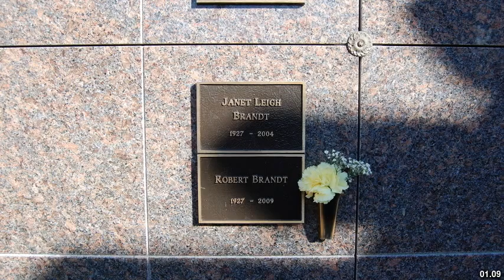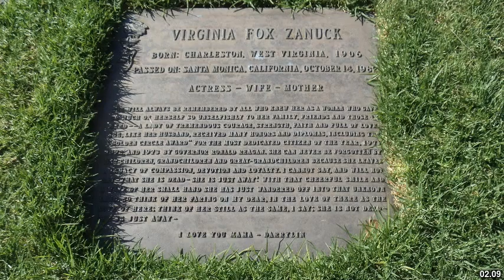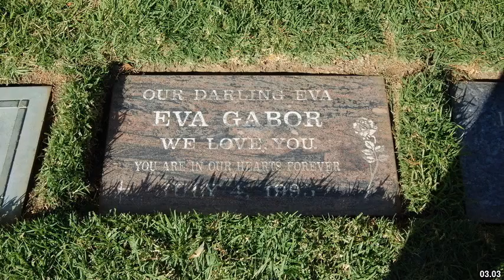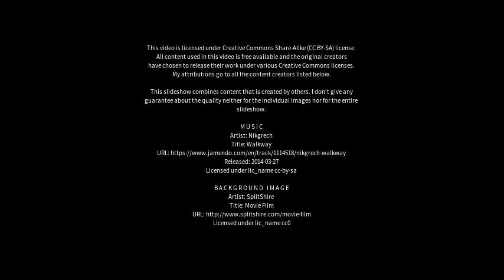Best places to visit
Best places to visit - Westwood (Australia) Best places to visit - Slideshows from all over the world - City trips, nature pictures, etc.